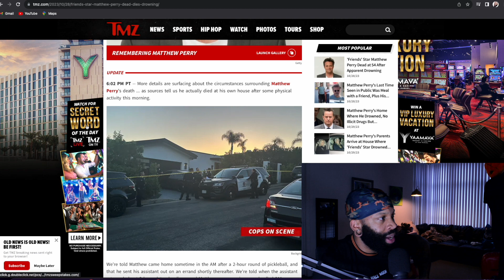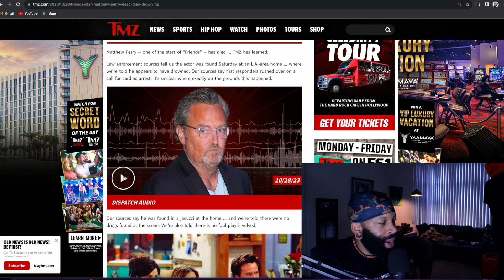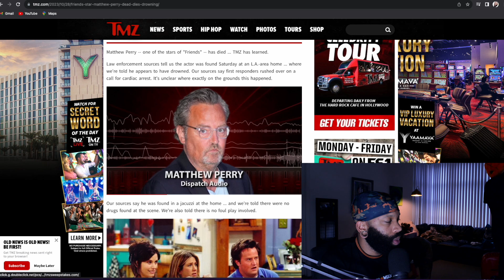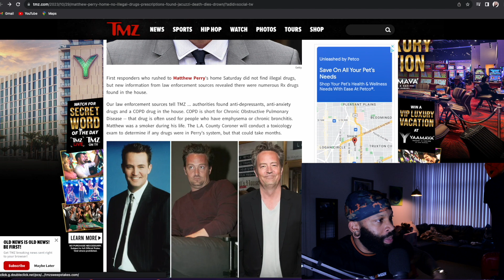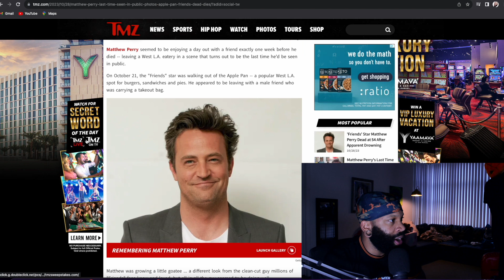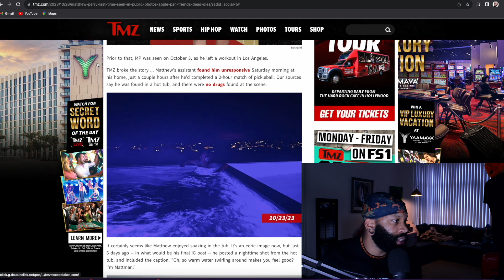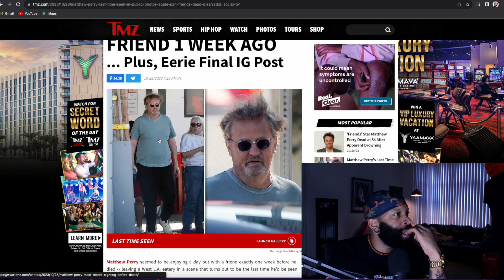Matthew Perry Found Dead In His Pool